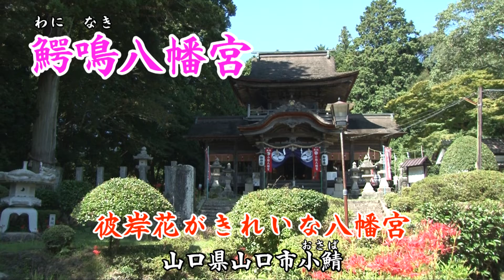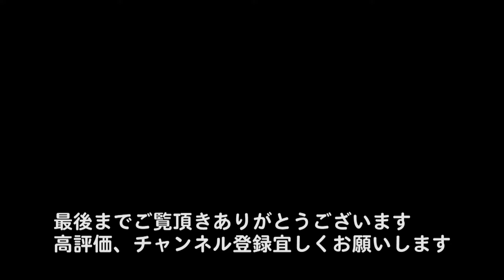「今年行くべき場所 山口市」「山口観光」【鰐鳴八幡宮(わになき)】小鯖(おさば)八幡宮 彼岸花がきれいな八幡宮 山口県山口市小鯖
【鰐鳴八幡宮(わになき) 】通称、小鯖(おさば)八幡宮
山口県山口市小鯖　　彼岸花がきれいな八幡宮
静かな山間に彼岸花がきれいな鰐鳴八幡宮があります。
春になると参道の両側に桜が咲き、見事な桜のトンネルができます。

〈映像内のスーパーによる説明の補足〉
「鰐」わに・沼に生息するワニではなく当時の「海上生活者」のことです。

撮影は台風が接近していましたので、早めに撮影しました。
彼岸花が完全に開花しておらず、つぼみが多くありました。
完全に開花すると、とてもきれいな彼岸花を見ることが出来ます。
鰐鳴八幡宮の彼岸花は有名で、地元のテレビ局で放送されています。

0:00　オープニング
0:11　鰐鳴八幡宮
1:18　池の縁に咲く彼岸花
1:32　本殿前の太鼓橋
1:58　鰐鳴八幡宮鳥居
2:30　鰐鳴八幡宮
3:18　手水舎
3:53　参道の彼岸花
4:13　鰐鳴八幡宮
4:58　参道の彼岸花
5:21　鰐鳴八幡宮

身近なテーマで情報発信してまいります。

【音楽】
DOVA-SYNDROME
曲名・Hanabi
制作者・shimtone様